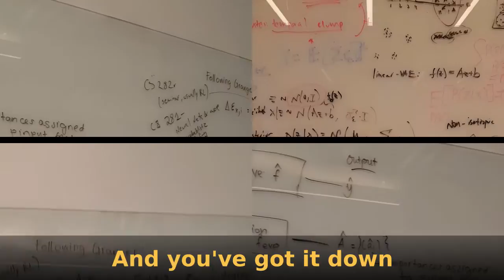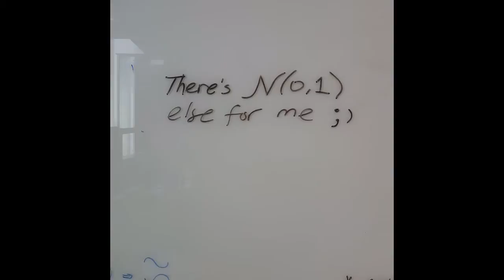A Million Thanks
A video to say thank-you to my amazing lab.  (Parodied from "A Million Dreams," Greatest Showman.)